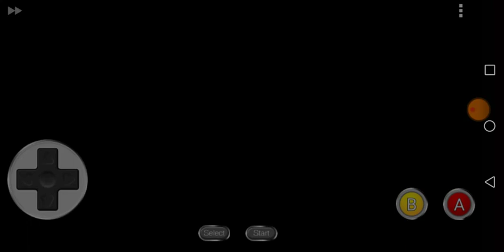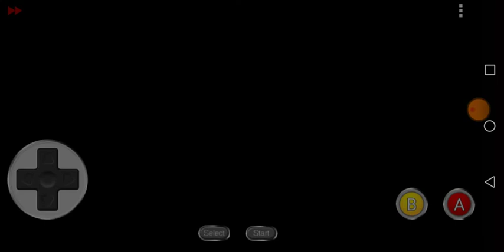Kazio's Spike Mario Bros. (SMB1 Hack)